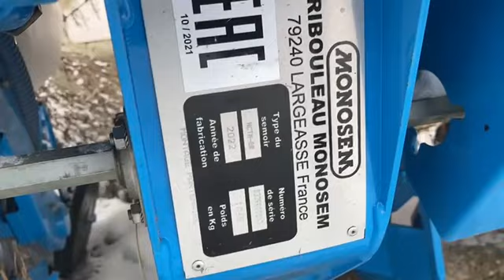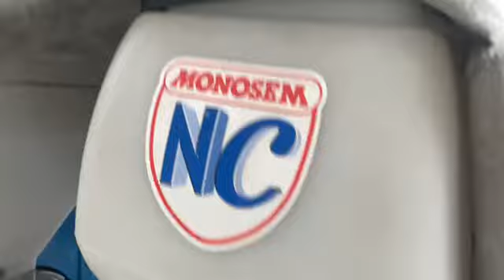Сеялка Monosem NCTM 8R экспресс-обзор от Евгения Поваляева